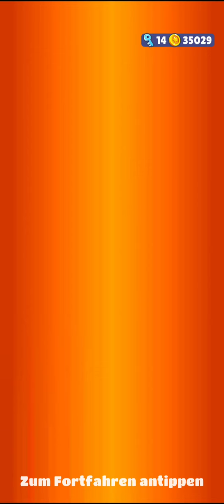wir spielen Subway surf die ganz coole Runde den 7 Teil in Deutsch HD 👍😎😱